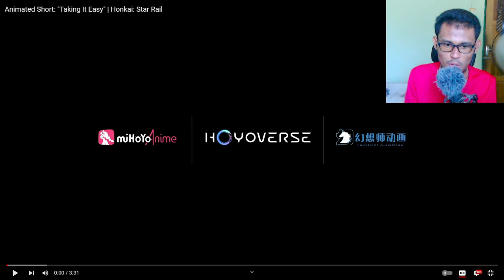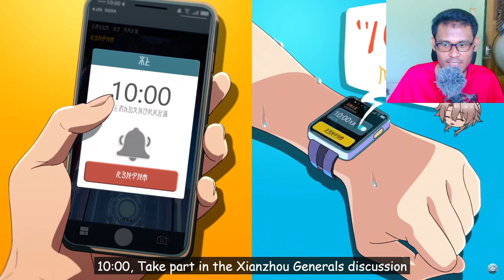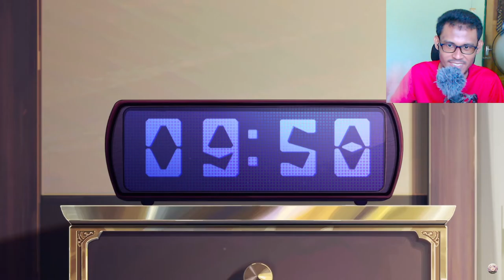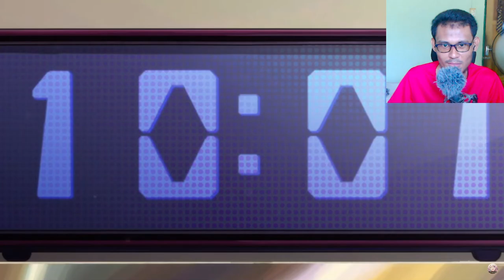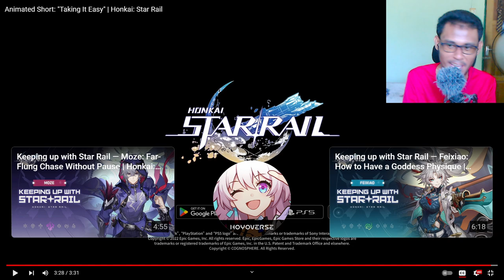GENERALS KITA! | Animated Short Feixiao Reaction | Star Rail Malaysia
Animated Short: "Taking It Easy" | Honkai: Star Rail | Honkai: Star Rail Reaction , Star Rail Malaysia